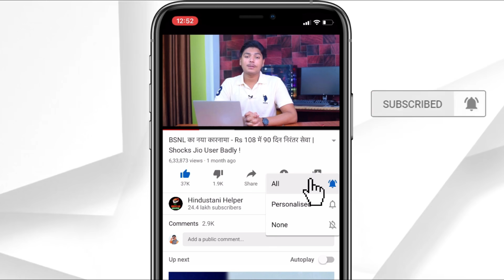Watch this Before you buy Any OTT Subscription 👌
GIVEWAWY VIDEO -

Giveaway results will be announced at Instagram Live Stream on 1st Jan 2021

Guys, definitely join this giveaway as we will choose 3 lucky winners every month !